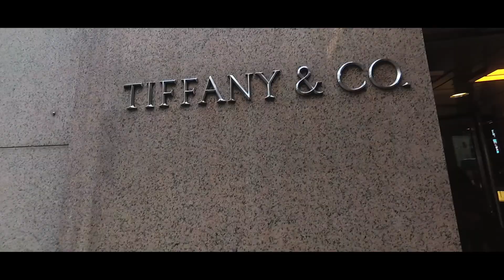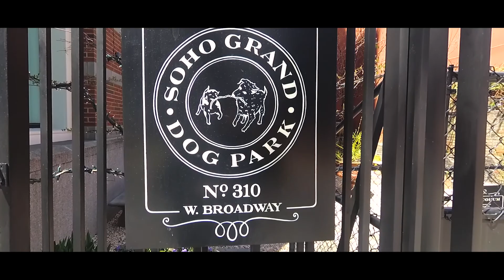Il nostro viaggio a New York - part 3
Terza e ultima parte del nostro stupendo viaggio, spero vi piaccia!